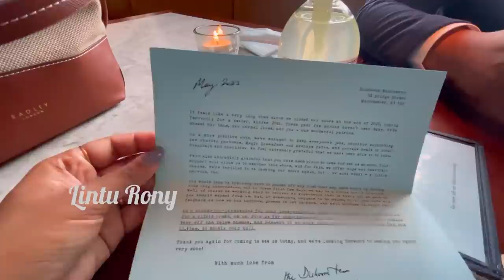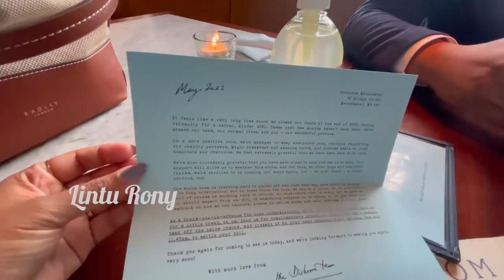Day in my Life at Manchester | Gay Village | Lintu Rony